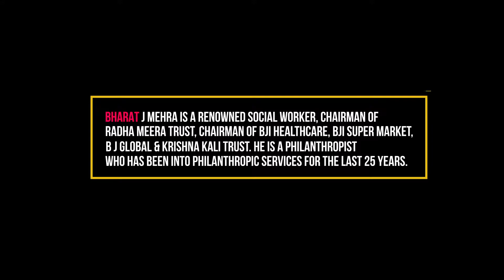Bharat J Mehra - The Goodness Trail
Mr Bharat J Mehra talks about his journey, The Goodness Trail.